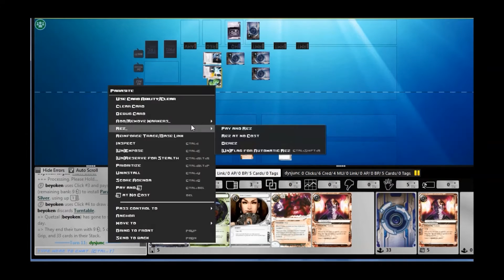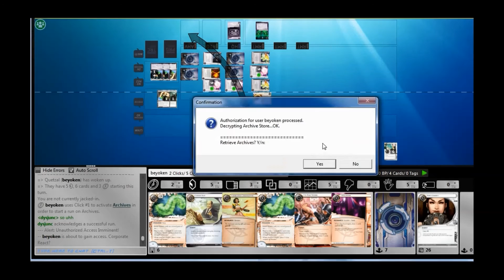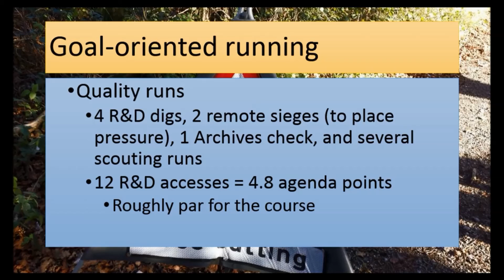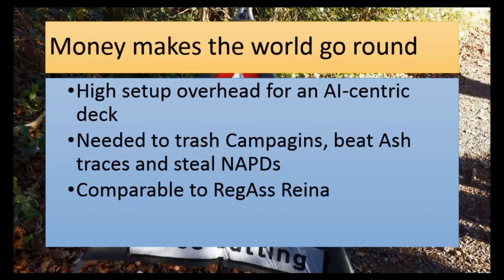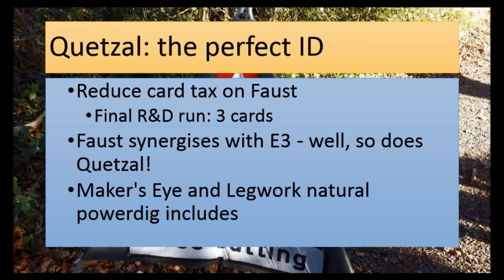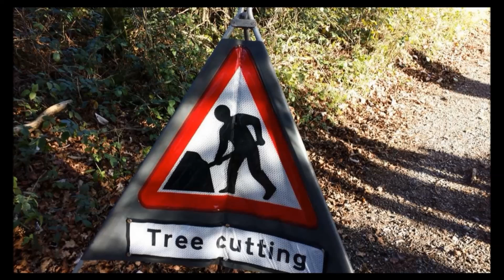Android Netrunner: [Testing] Faust